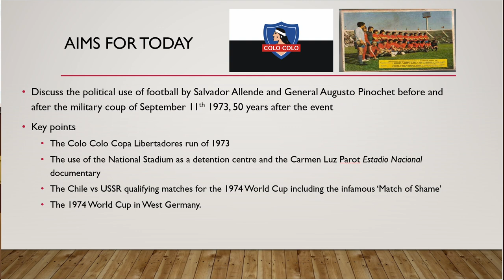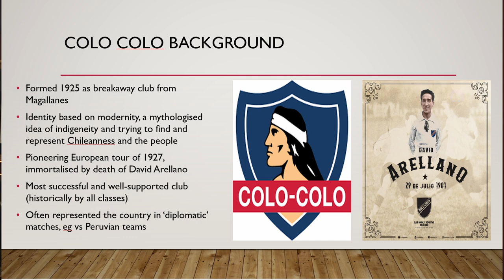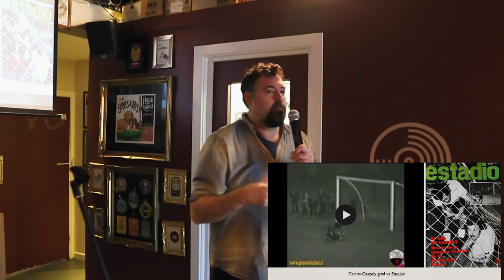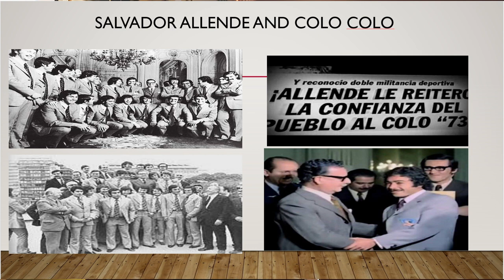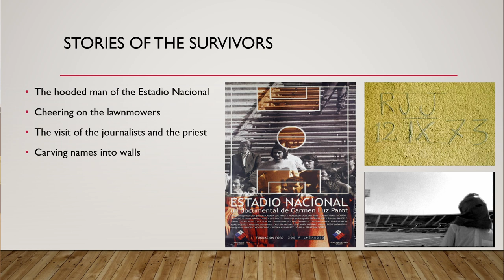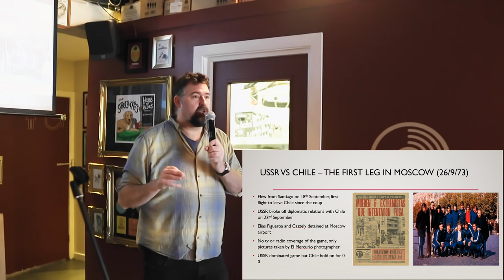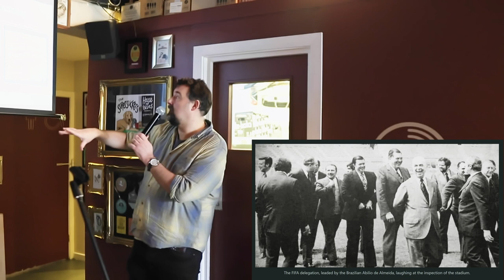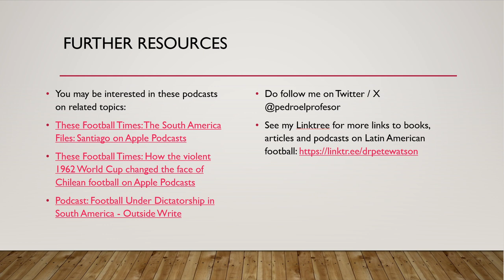Talk : Colo Colo, Chilean Football, the Ghost Game and the Coup 1973/74 - 2023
Dr Peter Watson
Colo Colo and the Coup: football in Chile in 1973 and under Pinochet

This year sees the 50th anniversary of the Chilean military coup led by General Augusto Pinochet that deposed the leftwing government of Salvador Allende. It was also a significant year for Chilean football as the country's most popular team surged towards the final of the Copa Libertadores, providing a distraction for the population in a turbulent and fractured society.

This talk will mainly explore how football and politics collided in 1973 and 1974, discussing the heroes of Colo Colo, the use of the National Stadium directly after the coup, the role of and impact on players in the aftermath of the coup, and how Pinochet used football during his dictatorship.

Colo Colo Vs Union Española

Carlos Caszely Goal

Colo Colo vs Santiago 0-0

The first leg in Avellaneda - Includes controversial equaliser

Colo Colo 0-0 Independiente – Caszely's disallowed goal

Chile Vs Ussr 1974

See my Linktree for more links to books, articles and podcasts on Latin American football